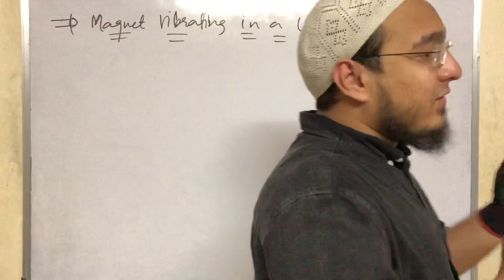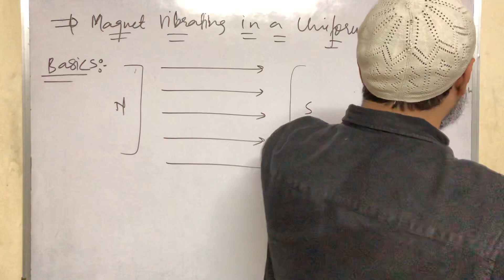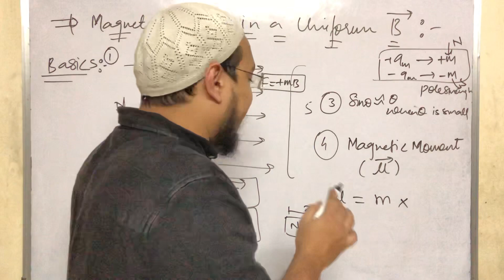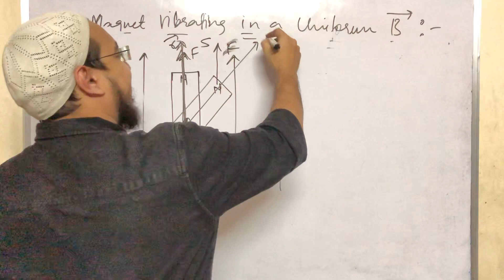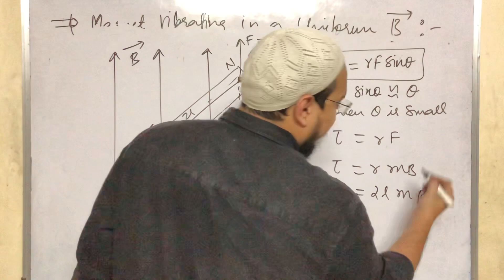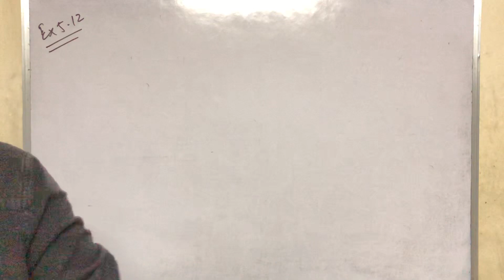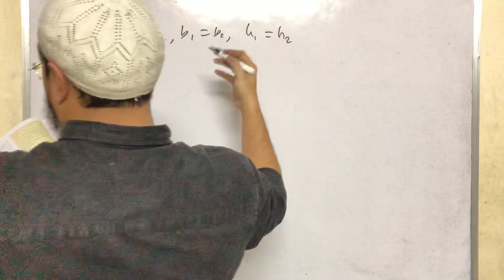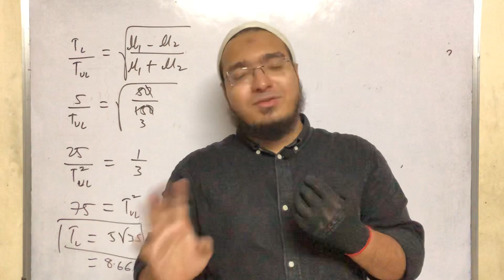Lec 14 | Magnet vibrating in a uniform magnetic field | Oscillations | Mh board | Jee/Neet/Cet